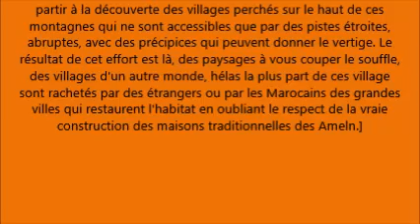Maroc Vidéo N°10 Tafraoute et ses environs partie 2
Vidéo N°10 Tafraoute et ses environs (2ème Partie)